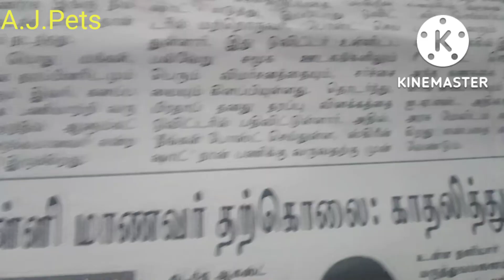செல் போனிலேயே விளையாடி கொண்டிருக்கும் குழந்தைகளை திருத்த இதுவே சிறந்த வழி.A.J.Pets Market